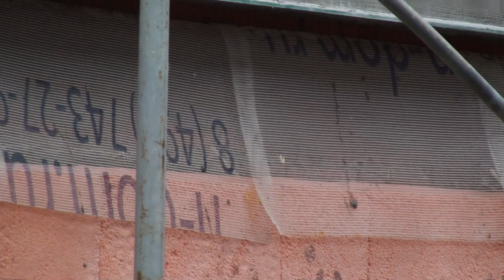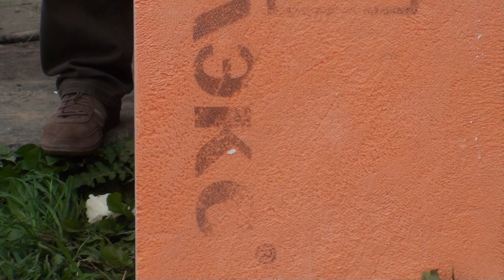Как утепляется дом, утепляется фасад и как утепляется цоколь дома, система Ceresit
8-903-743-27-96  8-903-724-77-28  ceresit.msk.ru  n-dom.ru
Как утепляется фасад и как утепляется цоколь дома, система Ceresit. Вы увидите что утепляется пенополистиролом ППС16Ф, а что утепляется экструдированным пенополистиролом ЭППС.